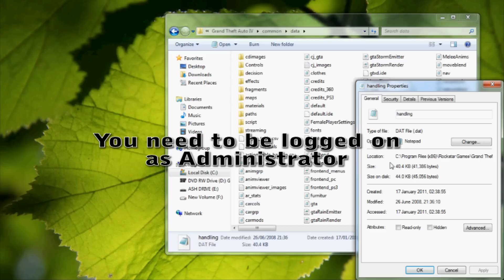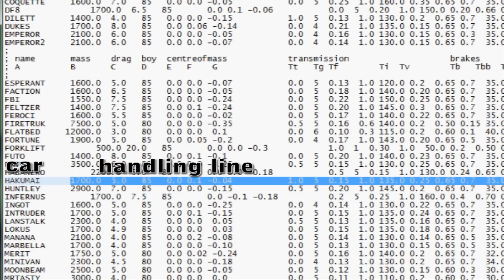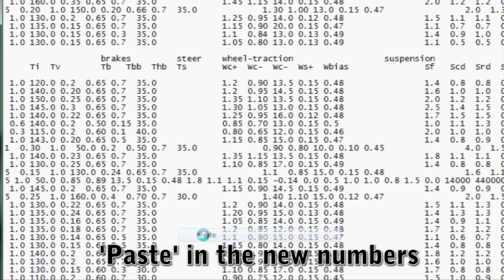GTA 4: Changing a cars handling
I got a little bit wrong...after changing the READ ONLY, you need to right click wordpad and RUN AS ADMIN, then OPEN the handling.dat, (you may need to SHOW ALL FILES) , then do the rest the same...

You may need the filepak fix so the changes are made ingame...

An example drifting handling line-  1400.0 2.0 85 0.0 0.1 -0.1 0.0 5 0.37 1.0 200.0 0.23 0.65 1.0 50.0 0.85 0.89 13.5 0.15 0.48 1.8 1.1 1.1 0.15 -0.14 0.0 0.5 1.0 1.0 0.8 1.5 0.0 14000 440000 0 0

music- Nicolas le zombie- Meet me over there(single)